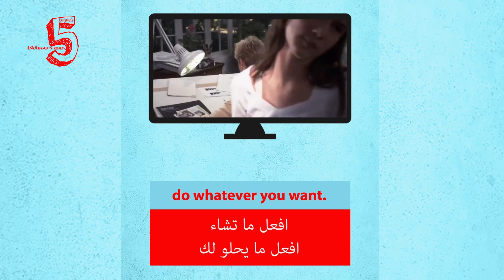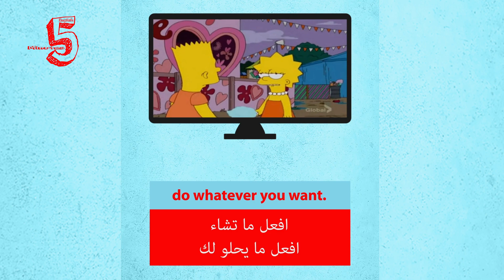تعلم الانجليزية من الأفلام / كيف تقول افعل ما تشاء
افعل ما تشاء
افعل ما يحلو لك